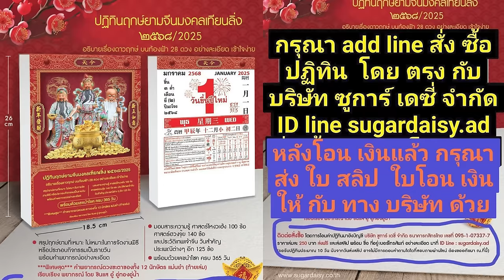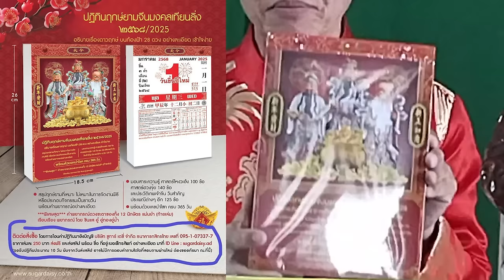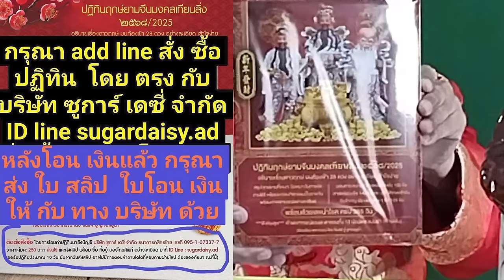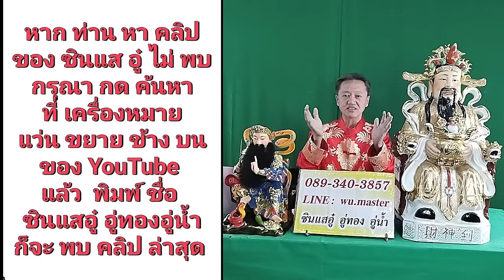รวยเลขปฏิทินจีนให้โชค งวดวันที่ 16 ตุลาคม 2567 | ซินแสอู๋ ดวงจีนฮวงจุ้ย